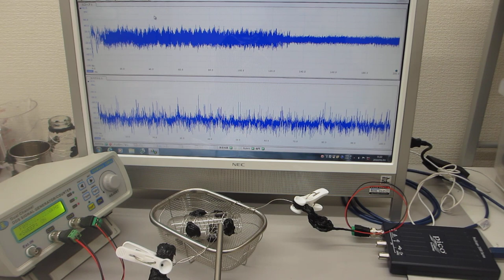メガヘルツの超音波発振制御と表面弾性波（超音波システム研究所）